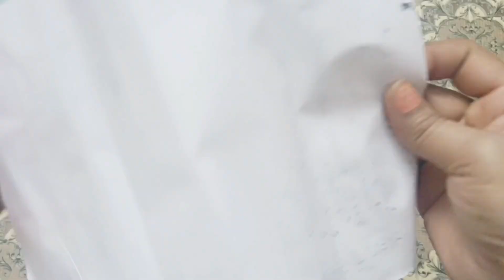How to Make Cake at ome | Simple And Easy Cake Recipe At Home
Cake Banana Etna Aasan 😆 😜 | How to Make Cake at ome | Simple And Easy Cake Recipe At Home |

simple easy cake recipe at home
how to make cake at home without cream
how to make cake at home chocolate cake
easy cake recipe without oven
easy cake recipe at home oven and egg
how to make delicious at home
easy cake recipe at home with oven
easy cake recipe at home with cream
how to make cake at home professional
how to make cake at home step by step
cake recipe at home with egg without oven
how to make a chocolate cake at home easy recipe
easy cake recipe at home without oven
easy birthday cake recipe at home without eggless oven
how to make cake at home without oven and cream